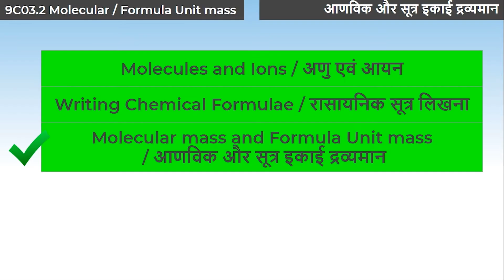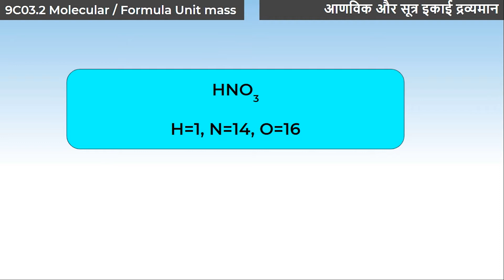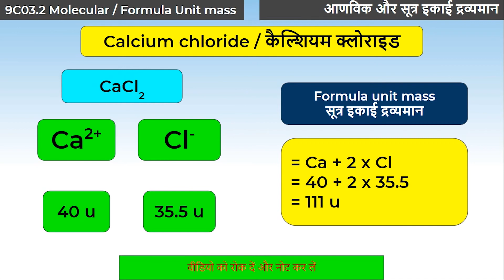3. 9C03.2 CV3 आणविक और सूत्र इकाई द्रव्यमान | Molecular mass and Formula Unit mass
Chapter: परमाणु एवं अणु